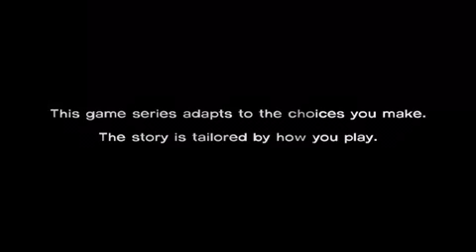The walking dead ep 1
17+ lots of bad language